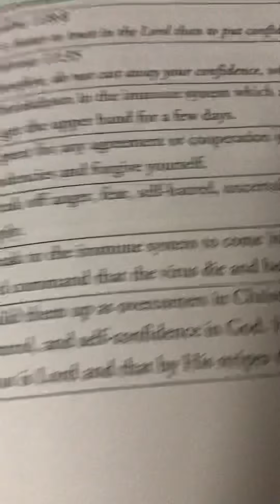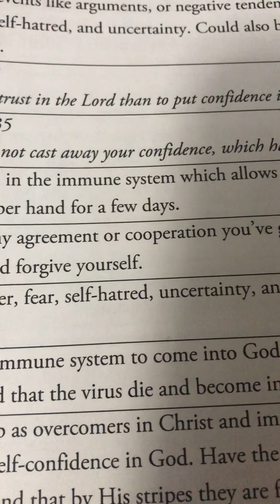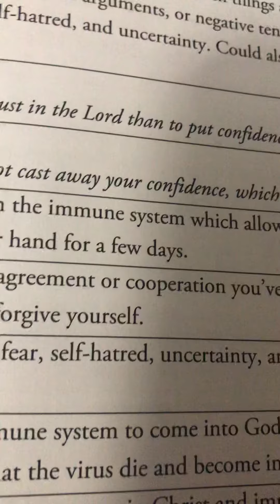Addressing Respiratory Issues Spiritually